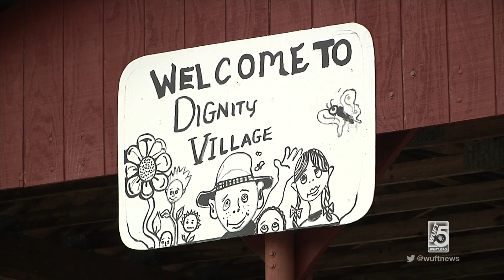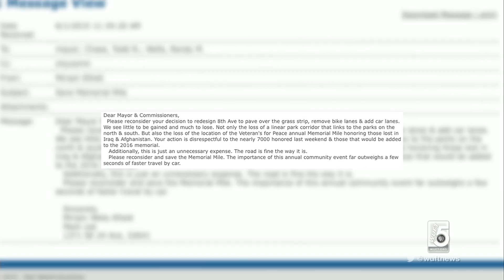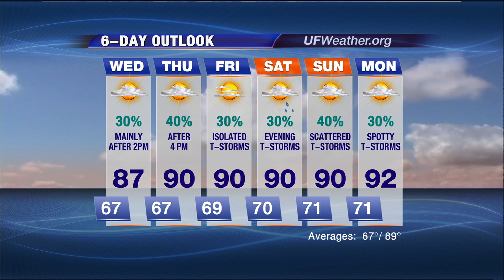WUFT News First At Five June 2nd, 2015